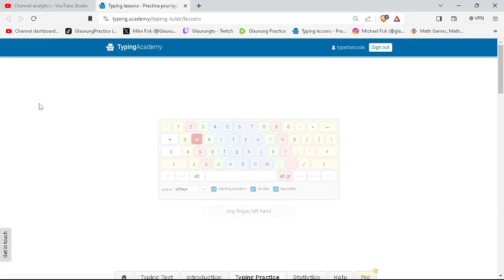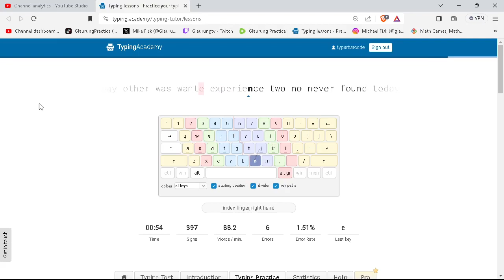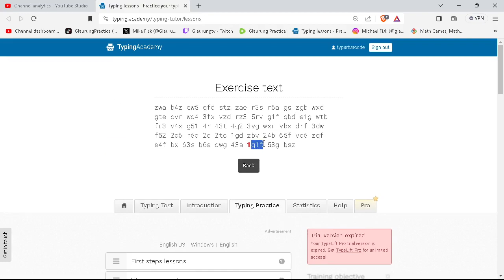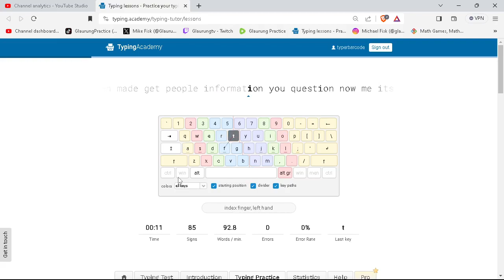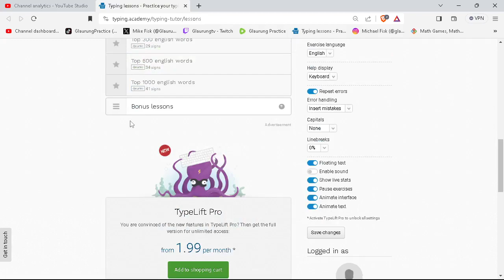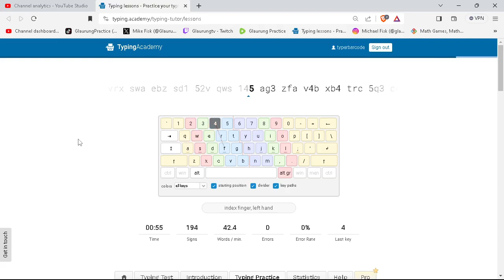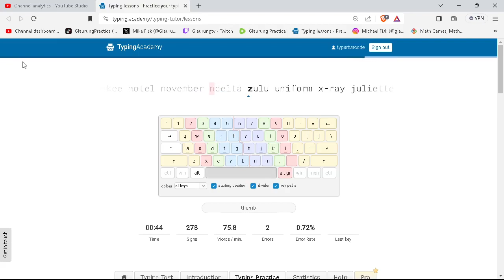Session 5: Metagame (Paint, Typing, Aim Training) - Part 6 -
Typing
Both Hands and Left Hand Only